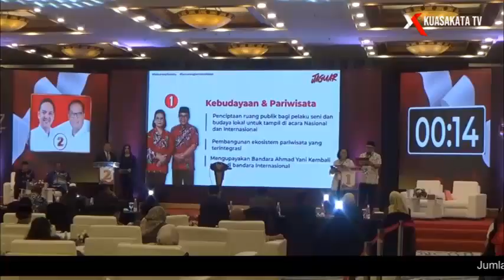Warga Semarang Dapat Kiriman Tabloid Kampanye, Yoyok-Joko Akui Bukan dari Timnya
Beberapa waktu lalu sejumlah warga Kota Semarang mendapatkan sebuah paket Media Aswaja yang menampilkan gambar pasangan calon Wali Kota dan Calon Wakil Wali Kota Semarang nomor urut dua Yoyok Sukawi dan Joko Santoso

Merespon hal itu Badan Pengawas Pemilihan Umum (Bawaslu) Kota Semarang mengatakan kampanye bisa dilakukan hanya melalui metode yang sudah ditentukan

Ketua Bawaslu Kota Semarang Arief Rahman mengaku pihaknya telah mendapatkan sejumlah informasi soal penyebaran bahan kampanye dengan metode pos tersebut melalui jajarannya di tingkat kecamatan

Pihaknya telah mengimbau kepada pasangan calon yang terkait serta jasa ekspedisi untuk tidak melanjutkan metode kampanye tersebut

Arief mengatakan metode yang bisa dilakukan untuk berkampanye diantaranya kampanye tatap muka, kampanye terbatas dan kampanye rapat umum

Ia berharap dengan waktu kampanye yang tersisa ini masing-masing padangan calon dapat memanfaatkan waktu tersebut dengan maksimal

Lebih lanjut Arief menjelaskan bahwa dugaan pelanggaran tersebut tidak ada konsekuensi secara sanksi, namun dapat dikategorikan menjadi konsekuensi secara administratif

Sementara itu pasangan calon Wali Kota dan Calon Wakil Wali Kota Semarang Yoyok Sukawi DAN Joko Santoso saat dikonfirmasi soal penyebaran kampanye dengan menggunakan majalah aswaja pihaknya mengaku tidak menggunakan metode tersebut

Mereka menyampaikan hal itu usai pelaksanaan debat publik ketiga Pilwalkot Semarang pada jumat malam 15 november 2024